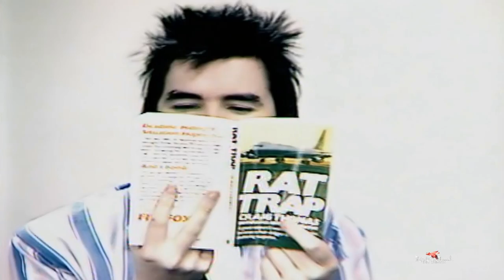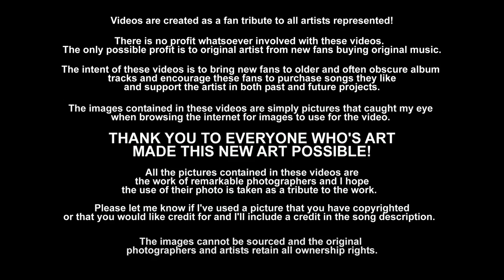Rat Trap - The Boomtown Rats (1978) Remastered FLAC 1080p Video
"Rat Trap" was released on The Boomtown Rats' second album, A Tonic For The Troops, in 1978.  The record included the hit singles "She's So Modern", "Like Clockwork" and "Rat Trap".

The album peaked at No. 8 in the UK Albums Chart in 1978.
The album featured dark themes in an often upbeat, pop-punk style. One of the album's tracks, "(I Never Loved) Eva Braun", was described by one critic as "the happiest, cheeriest, best upbeat song about Hitler ever written." The lyrics of other songs discussed suicide ("Living in an Island") and euthanasia ("Can't Stop").
"She's So Modern" reached number 12 on the UK Singles Chart.The album's title was taken from a line in this song: "And Charlie ain't no Nazi/ she likes to wear her leather boots/ 'cuz it's exciting for the veterans/ and it's a tonic for the troops."

The most commercially successful track on the album is "Rat Trap", which made it to Number 1 on the UK Singles Chart. "Rat Trap" was the final cut on the UK version of the album but the opening track on the US version.

[Lyrics]
There was a lot of rocking going on that night
Cruising time for the young bright lights
Just down past the gasworks, by the meat factory door
The five lamp boys were coming on strong
The Saturday night city beat had already started
And the, the pulse of the corner boys just sprang into action
And young Billy watched it all under the yellow street light
And said "tonight of all nights, there's gonna be a fight"
Billy don't like it living here in this town
He says the traps have been sprung long before he was born
He says "hope bites the dust behind all the closed doors"
And pus and grime ooze from its scab crusted sores
There's screaming and crying in the high-rise blocks"
It's a rat trap Billy, but you're already caught
And you can make it if you wanna or you need it bad enough
You're young and good-looking and you're acting kind of tough
Anyway it's Saturday night time to see what's going down
Put on the bright suit Billy, head for the right side of town
It's only 8 o'clock but you're already bored
You don't know what it is but, there's got to be more
You'd better find a way out, hey kick down that door
It's a rat trap and you've been caught
In this town Billy says "everybody's trying to tell you what to do"
In this town Billy says "everybody says you gotta follow rules"
You walk up to those traffic lights
You switch from your left to right
You push in that button and that button comes alight
And hits you
"Walk, don't walk
Walk, don't walk
Talk, don't talk
Talk, don't talk"
"Walk, don't walk
Walk, don't walk
Talk, don't talk
Talk, don't talk"
Hey Billy take a walk, take a walk, take a walk
Billy take a walk, take a walk, take a walk
Hey Billy, take a walk with me
Take a walk that leads to me
Sweet high school blues
Oh little Judy's trying to watch "top of the pops"
But mum and dad are fighting don't they ever stop
She takes off her coat and walks down into the street
It's cold on that road, but it's got that home beat
Deep down in her pockets she finds 50p
Hey is that any way for a young girl to be?
I'm gonna get out of school work in some factory
Work all the hours God gave me get myself a little easy money
Now, now, now na na
Her mind's made up, she walks down the road
Her hands in her pockets, coat buttoned 'gainst the cold
She finds Billy down at the Italian cafe
And when he's drunk it's hard to understand what Billy says
But then he mumbles in his coffee and he suddenly roars
"It's a rat trap Judy; and we've been caught"
In a rat trap, you've been caught (the boys are 'round and they're lookin' for a mate)
In a rat trap, you've been caught